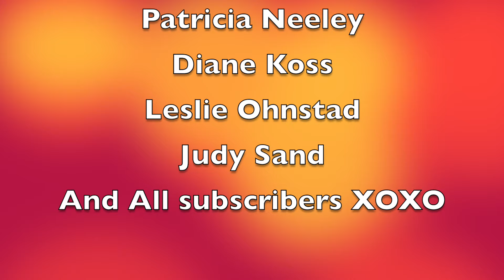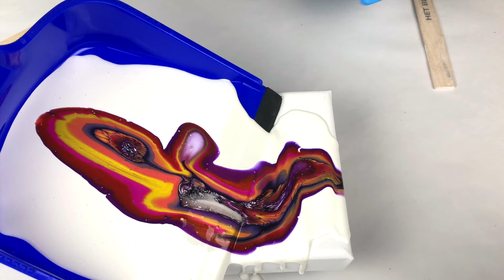#150 Happy New Year Dustpan Pour.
Hello everybody,

I want to wish you a very happy and healthy, arty New Year.
I love how our community from all over the world is coming together and helping each other through our art. Beautiful friendships are starting every day because of what we all do. Love you all!!

Recipe:
Pillow paint (white base) Histor bathroom paint semi gloss.
Colors: Primary Elements from Colourarte mixed with 15 ml Vivid Enamel (Colourarte) and 15 ml Rust-oleum triple thick matt varnish.
Or ARTEZA POURING ACRYLICS
Cell activator for white: 5 ml Amsterdan titanium white standerd series and 20 ml Australian Floetrol.

SaskiaSmit6

There is a link below for both US and for EU costumers.
The product links are just a small choice from all the art supplies on the website.